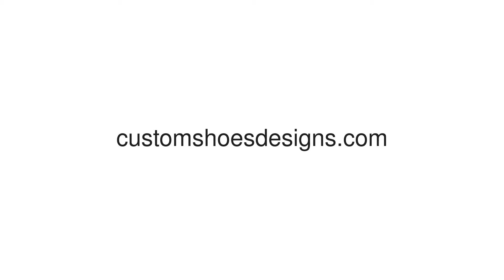What Road Works iPhone 4/4s Case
Hard Case for iPhone 4/4s
Suitable for IPhone4/IPhone 4S

Sepefications:
Luminous case
Made of high quality ABS and aluminium raw material, Environment Friendly Material
All buttons and ports are accessible without removing the case
Make your phone more fashional, perfect fit
Light weight&durable, easy to install and remove
Covers the back and corners for your device, protect your device from from scratches, dirt, dust, damages
Anti skid design, prevents fall down
Customize with photos, artwork and text.
100% quality assurance

Keep the Luminous Phone Case under the light for a few minutes, making phone case shine!
Black or Dark Color can NOT be lighted.